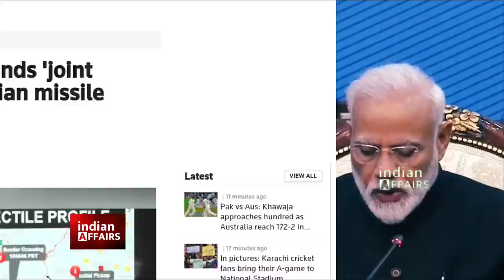भारत से गलती से हुए मिसाइल हमले पर 24 घंटो के अंदर पाक की नई मांग।